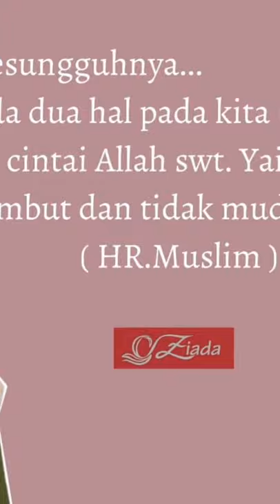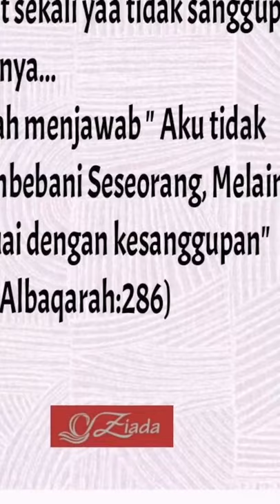MAHIKA SET BY ZIADA || WA 082250732828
Mahika set by @ziada.syari
🌸bahan crep premium
🌸busui friendly resleting depan
🌸wudhu friendly (manset kancing)
🌸kombinasi warna yang cantik
🌸dibagian samping gamis yang bisa diikat kedepan dan belakang
🌸saku di sebelah kanan
🌸Jilbab soft pet

🍄Jilbab
🌸M .Panjang depan 78cm Panjang belakang 105cm
🌸L.Panjang depan 92cm Panjang belakang 120cm

Harga Gamis only xs - xl 199.000

Harga Set gamis (gamis+ khimar)

khimar M Rp.259.000
Gamis XS S M L XL

Gamis XXL +20rb

🍁open 20-21sept 2021
🍁Revisi + pembayaran  Dp 50k / set : 22-24september 2021
🍁 Estimasi  Ready 20-27 oktober  2021
🍁kuota 5000set

❤️HAPPY SHOPPING 🛒😍❤️